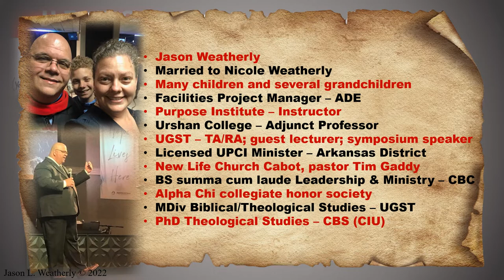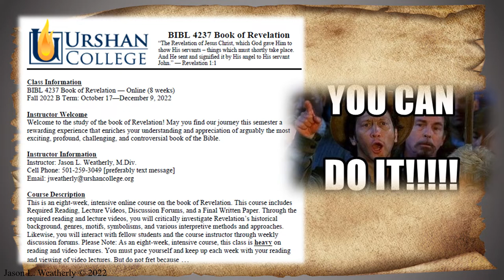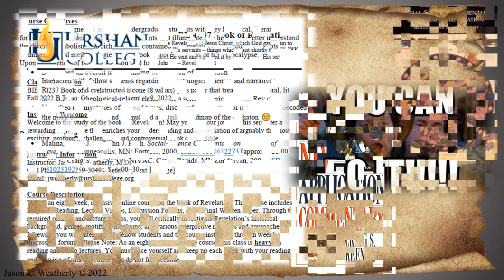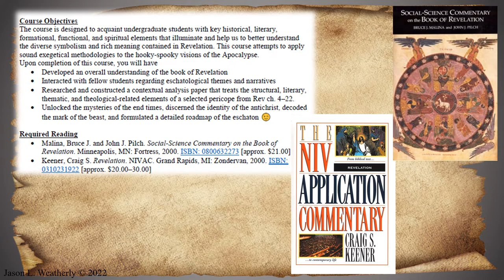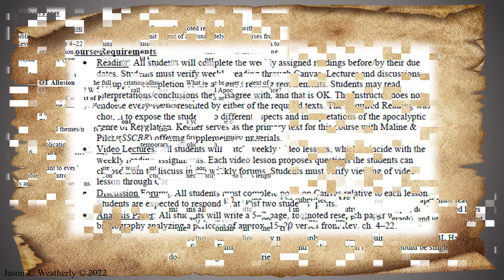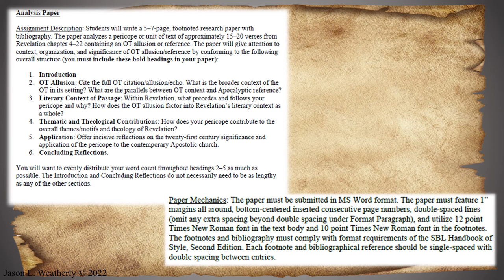Revelation Syllabus and Intro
Urshan College Biblical Literature Book of Revelation Syllabus and Intro